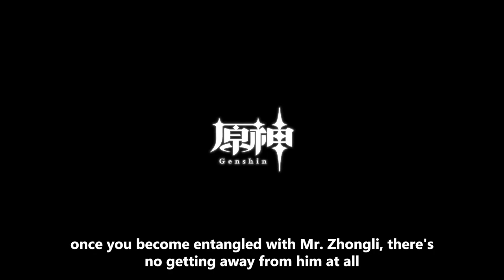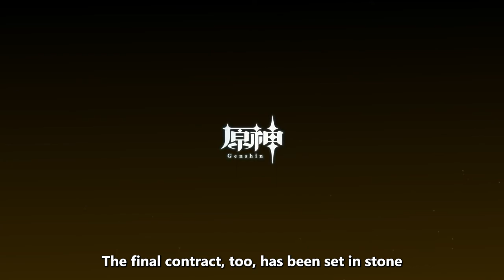Zhongli Trailer PV Japanese Dub w/ English Sub (VA : Tomoaki Maeno) | Genshin Impact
Hello Guys thank you for visiting my video.
Zhongli will make her rerun in Genshin Impact Patch 2.5, So here it is his trailer PV in Jp Dub with English Sub. Please enjoy the video!

Source :
原神-Genshin-公式